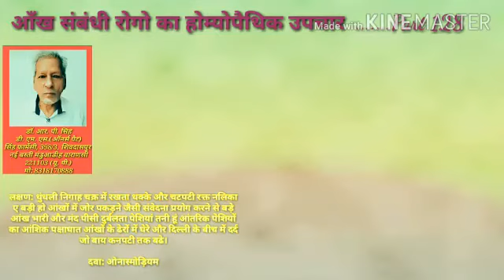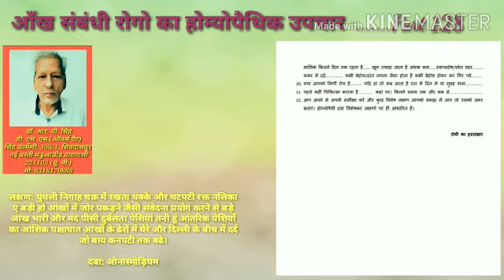आँख संबंधी रोगों का होम्योपैथिक उपचार...........Part 128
लक्षण: धुंधली निगाह चक्र में रखता धक्के और चटपटी रक्त नलिका ए बड़ी हो आंखों में जोर पकड़ने जैसी संवेदना प्रयोग करने से बड़े आंख भारी और मंद पीसी दुर्बलता पेशियां तनी हूं आंतरिक पेशियों का आंशिक पक्षाघात आंखों के ढेरों में घेरे और दिल्ली के बीच में दर्द जो बाय कनपटी तक बढे।

दवा: ओनास्मोड़ियम